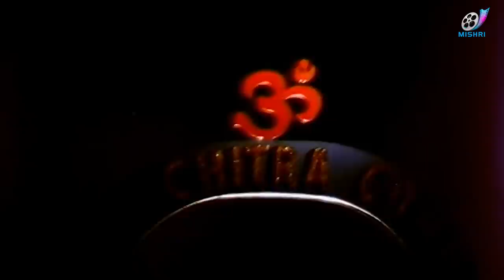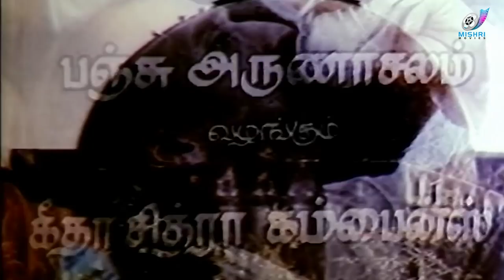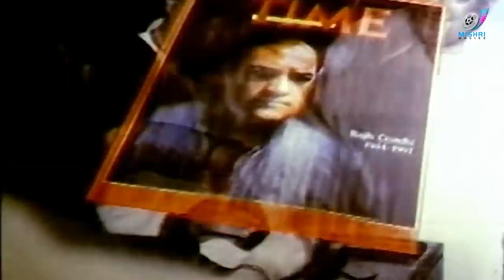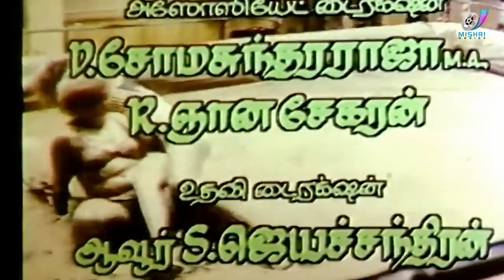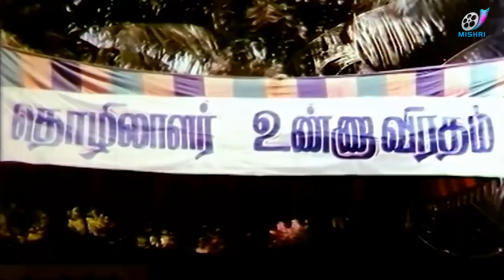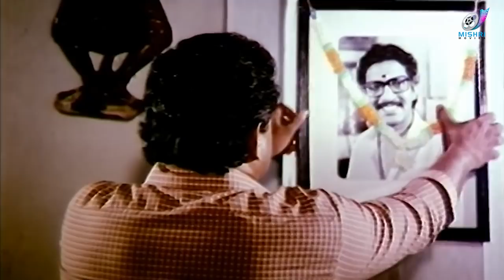Best Tamil Cinema - KALIKAALAM - Family Drama Movie | Nizhalkal Ravi | Vivek | Radhika | Janagaraj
Raghuram, a daily wage worker, faces many challenges to run his family. He struggles hard to make money for the marriage of his children.

Watch Kalikalam Tamil Full Movie
starring Nizhalkal Ravi, Radhika, Janagaraj.
Directed by Panchu Arunachalam,
produce by A R Shanmuganathan,